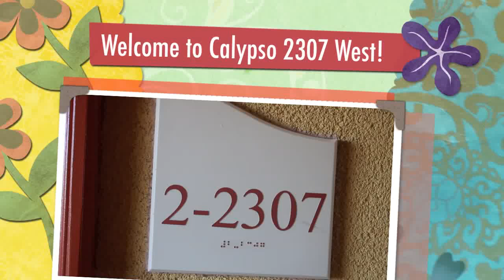Calypso Resort Vacation Rental 2307 West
Virtual tour of the penthouse condo 2307 West at Calypso Resort in Panama City Beach, Florida